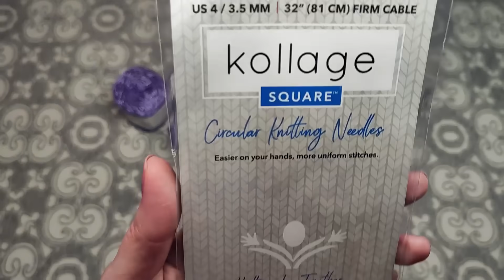Новые спицы и пряжа из ИМ Акатава/Обзор